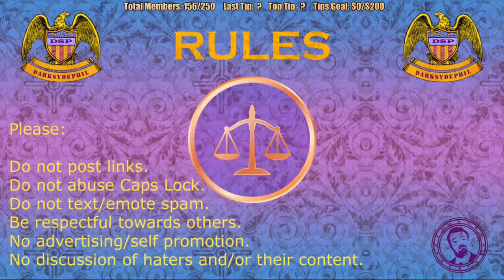DSPGAMING: Bacon Sweats #21